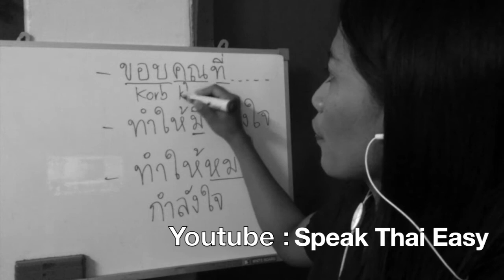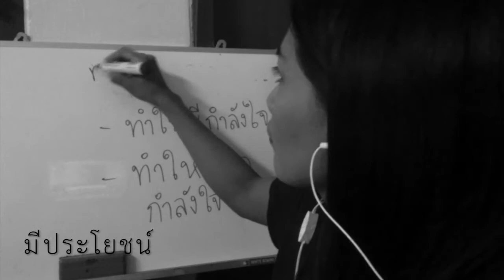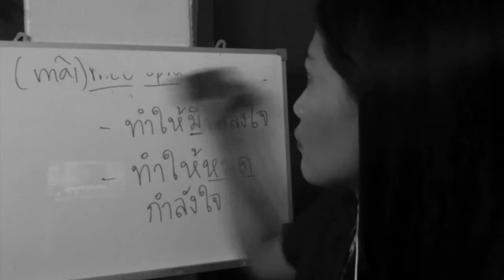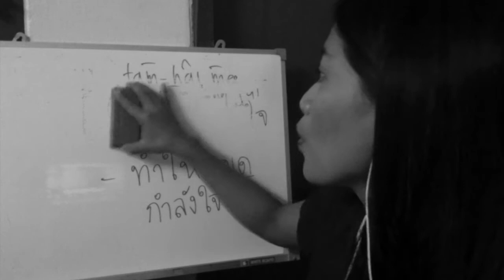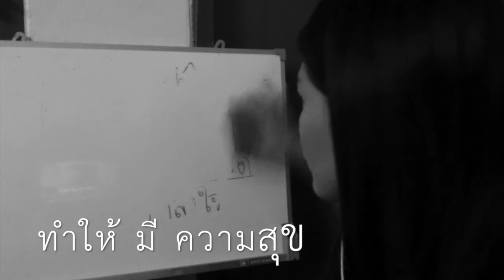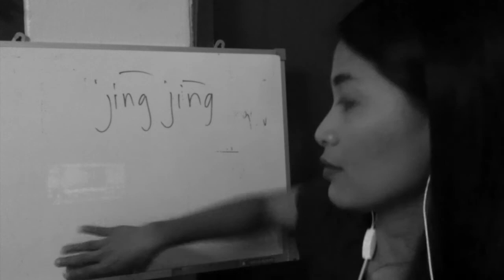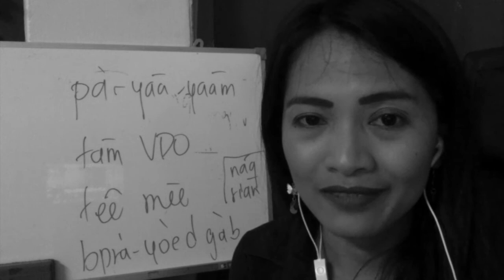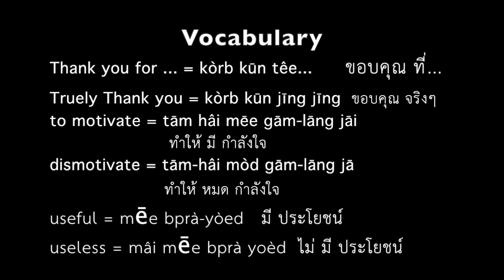106-Speak Thai Easy || Learn Thai || How to say Thank you for...|| ขอบคุณที่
In This lesson you will learn about the word
Truely Thank you
Motivate
dismotivate
useful
useless

Instragram : Speakthaieasy
Skype : Speakthaieasy
line : nunnetdao